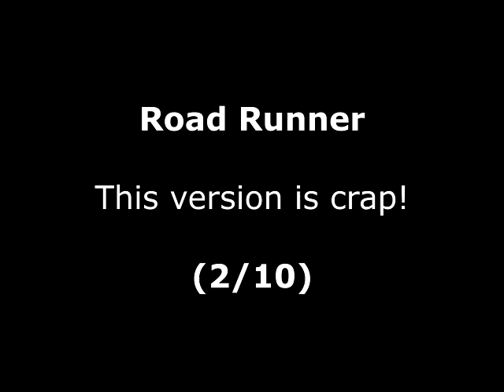Road Runner Review for the Sinclair ZX Spectrum by John Gage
Road Runner is an collect 'em up game based on the Road Runner cartoon. This game came out in the arcades in 1985 by Atari. This version came out in 1987 by US Gold. Warning! This video has swearing.